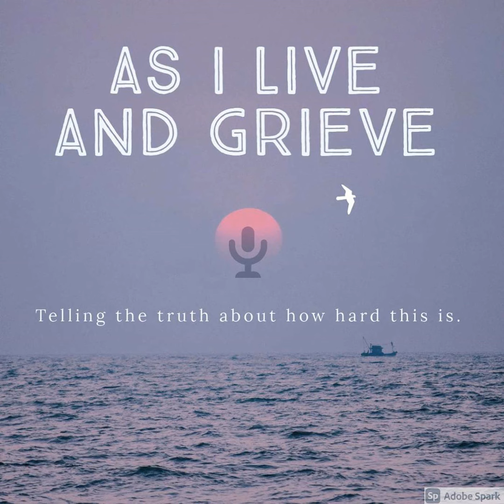My Husband is Not a Rainbow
What if humor could help you navigate the darkest times of your life? Join us as we sit down with Kelley Lynn, a remarkable woman who went from being an aspiring actress and comedian to a widow, and turned her grief into a powerful tool for healing. Kelley's journey began with meeting Don in an America Online trivia game, leading to a beautiful love story and then an unexpected tragedy that changed everything. As she opens up about her relationship, the sudden loss, and the enduring pain, Kelley offers a raw and honest look at grief, far beyond traditional narratives.

Through the transformative power of writing, Kelley found solace and a way to connect with others in similar situations. Her book "My Husband is Not a Rainbow" stands as a testament to her journey, blending real-time Facebook posts, blog entries, and diary excerpts to create a brutally honest portrayal of grief. She explains how existing resources often felt inadequate, which motivated her to provide the unvarnished truth about loss, anger, and the shattering of life as she knew it. Kelley's writing not only served as a therapeutic outlet for her but has also resonated deeply with readers, offering them both comfort and a sense of shared experience. Tune in to this heartfelt episode for a story of resilience, raw emotion, and the power of finding comfort amidst the chaos of grief.

Facebook:  As I Live and Grieve